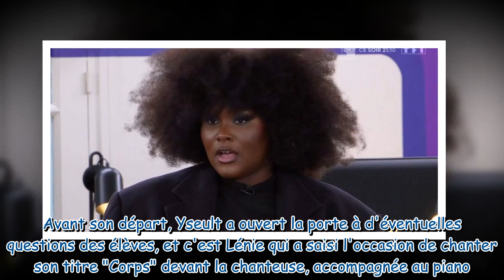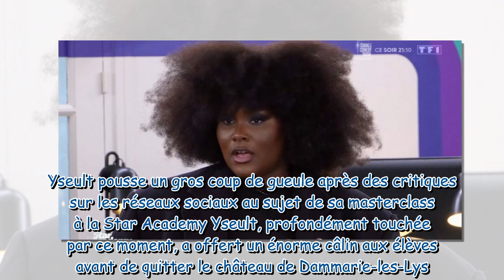C'est ultra fatigant de lire ça ! après sa venue à la Star Academy, Yseult pousse un énorme coup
"C'est ultra fatigant de lire ça !" : après sa venue à la Star Academy, Yseult pousse un énorme coup de gueule après des critiques